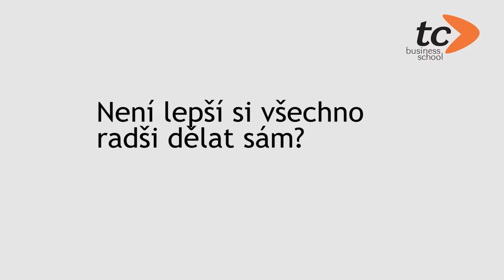Je lepší si všechno dělat sám aneb Jak může manažer nasměrovat lidi k výsledkům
Lektoři TC Business School David Müller a Honza Bloudek v krátkém rozhovoru mluví o způsobu, jak pracovat v týmu s kolegy. Tak, aby manažer nebyl unavený, přetažený a nenosil si práci domů.